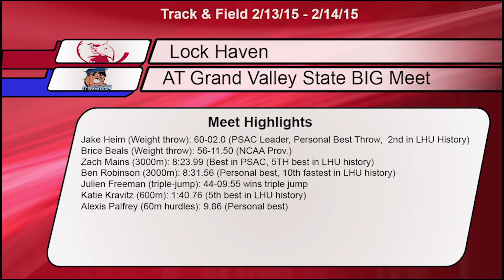Last Week In Haven Athletics, Today 2/18/15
A new twist on the Midweek report, featuring highlights and boxscores. Make sure to check it out on GoLHU.com every Wednesday!